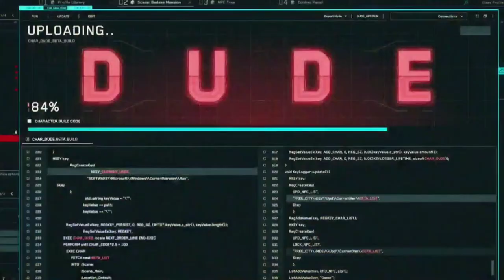Movie Clip HD 2021-FREE GUYS - FIGHT SCENE - Blue Shirt Guy VS Dude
Genre : Action Advanture Comedy Science Fiction

Rilis Agustus 2021

is no content like images, music & clips created/owned by us. This content is purely fan-made.

infringing. Non-profit, educational or personal use tips the balance in of favour air use